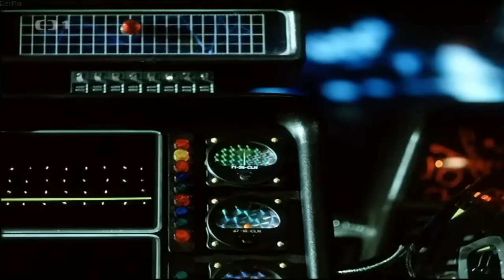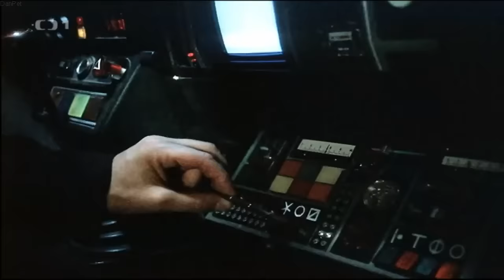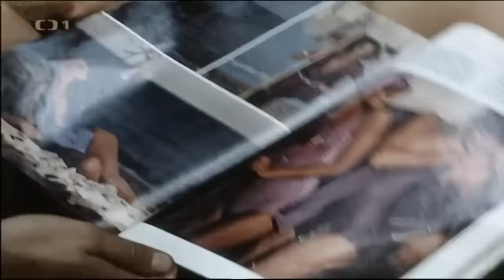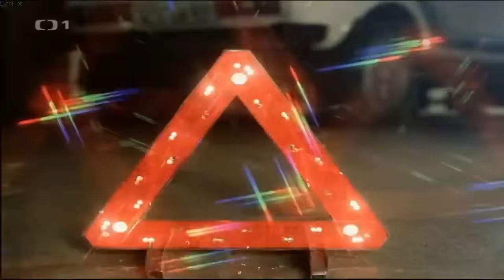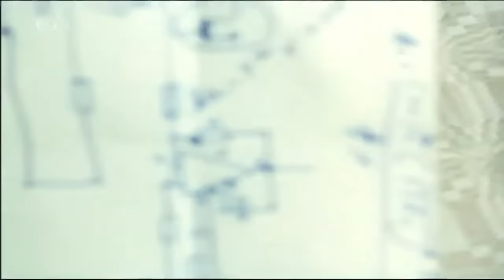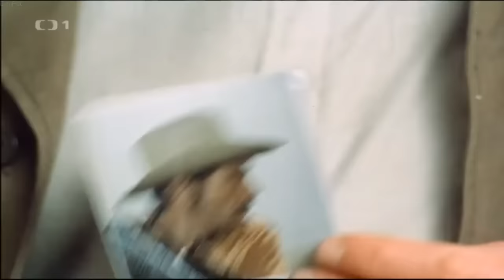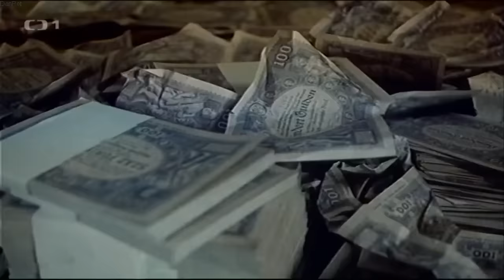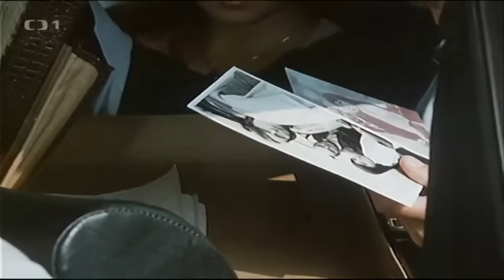Návštěvníci (1983) Komplet, bez znělek, video se dá najít i na mém FB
PRO TY,  KTEŘÍ SI NEDOKÁŽOU VIDEO STAHNOUT, NEBO NAISTALOVAT BLOKOVAČ REKLAM, JSEM VIDEO NAHRÁL VEŘEJNĚ NA FACEBOOK, TAM BY NEMĚLY BÝT REKLAMY.

HODNĚ LIDÍ SI ZDE STĚŽUJE NA POMĚR STRAN 16:9. NEJSEM AUTOR VIDEA, POUZE JSEM HO ZNOVU NAHRÁL NA YOUTUBE, POKUD CHCETE, VIDEO SI ODSUD STAHNĚTE A PŘEKÓDUJTE NA POMĚR STRAN 4:3, AŽ TO BUDETE MÍT HOTOVÉ, DEJTE MI VĚDĚT ;)

Návštěvníci je československý science fiction televizní seriál z roku 1983. První díl měl premiéru v sobotu 5. listopadu 1983. Výrobcem byla Československá televize, koproducenty byly německé veřejnoprávní stanice Westdeutscher Rundfunk a Bayerischer Rundfunk.

REUPLOAD, neznámý hrdina původní uploader asi padnul, takže si to všichni stahněte na disk, než to zase smažou :)